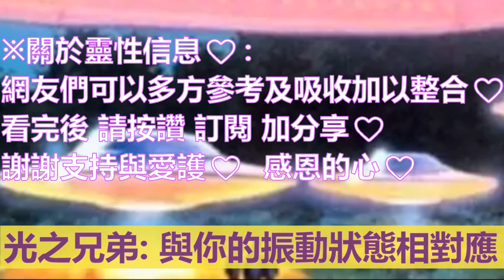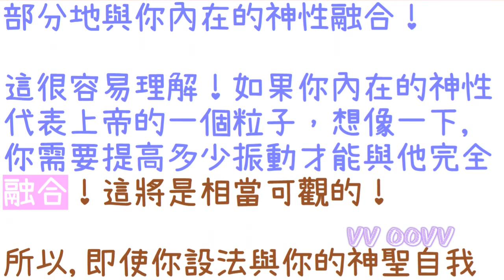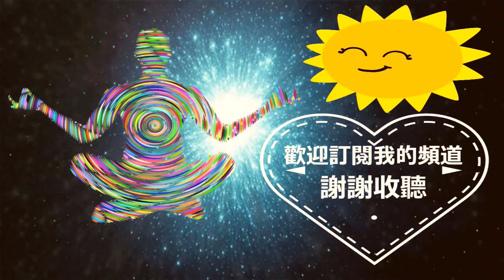通靈信息【光之兄弟群體】第四與第五維度；我們相信這些解釋對您的未來很重要。當你的意識上升到更高的層次時，你的一切都會變得不同。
光之兄弟群體 信息：
關於：第四與第五維度

✍🏿前言與摘要：
“我們對把第四維度到底是什麼、第五維度是什麼,以及將來會是什麼的完全錯誤的融合表示遺憾。這方面存在巨大的混亂！

然而，我們只能觸及這個主題，因為你的內在,還沒有讓你理解和吸收你在這些不同維度中的未來的開口或工具。

👉第三次元是物質的次元，五種感官的一切都是有形的。
第三維度是卓越的幻象維度

👉當你的意識上升到更高的層次時，你的一切都會變得不同。

👉向第四維度的過渡將是短暫的。

👉請放心，您不會孤單，就像您決定體驗第三次元時一樣。

👉您使用已獲得的工具來探索和體驗這個世界。

👉為了能夠真正獲得和理解它們，你必須在第三維度為它們做好準備。

👉這種轉變可能會破壞穩定，因為正如,我們告訴你的那樣，一切都不會像以前那樣。
黑暗的三天,將是你重生所必需的三天。

👉這個世界上的第五維度將持續很長時間，但你將能夠為那些想要它並相應工作的人進入更高維度。

我們相信這些解釋對您的未來很重要